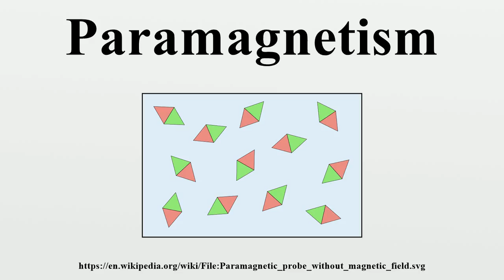Paramagnetism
Paramagnetism is a form of magnetism whereby certain materials are attracted by an externally applied magnetic field, and form internal, induced magnetic fields in the direction of the applied magnetic field.In contrast with this behavior, diamagnetic materials are repelled by magnetic fields and form induced magnetic fields in the direction opposite to that of the applied magnetic field.

Image-Copyright-Info
Image is in public domain
Author-Info:   Jens Böning (Jensel)
Image-Copyright-Info